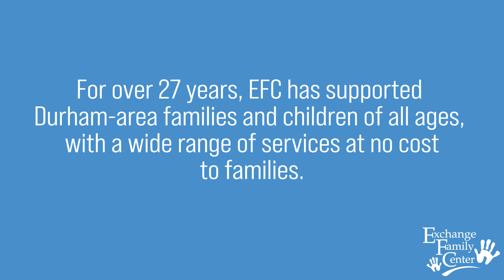General Services Video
We continue to serve. Exchange Family Center is an organization that tries to help keep children safe and families together.

We do what we can to ensure the safety and well-being of all involved. At times, children are at risk for abuse and neglect. Exchange Family Center has been involved in the community for 27 years, helping families and preventing child abuse and neglect.

An IRS certified 501(c)3 non-profit organization, Exchange Family Center makes a difference in the lives of children, adolescents and their families through the provision of family support, counseling, case management, group counseling, education, and supportive services.